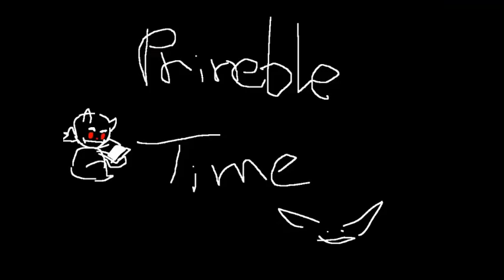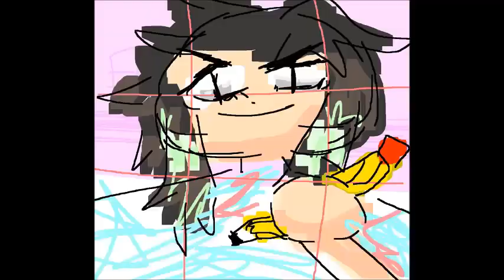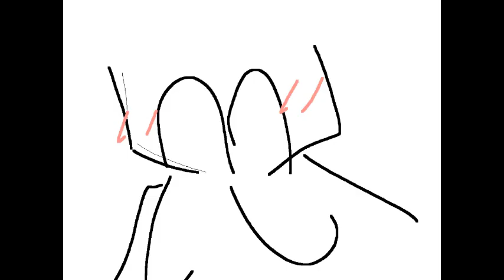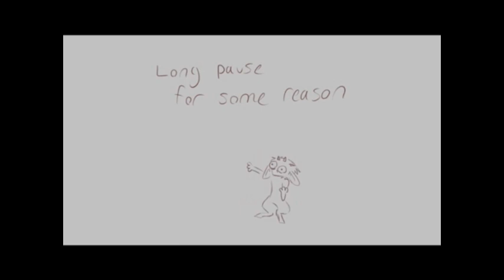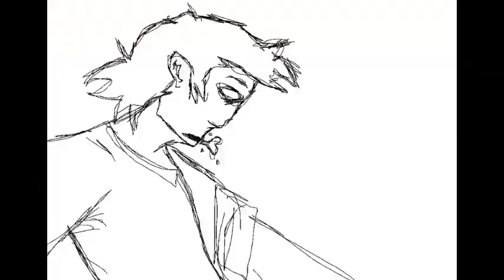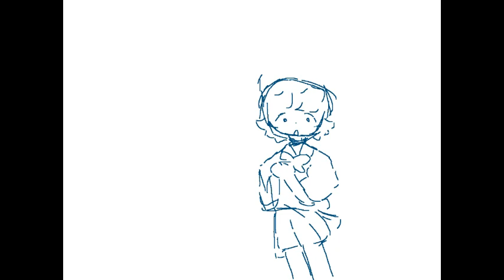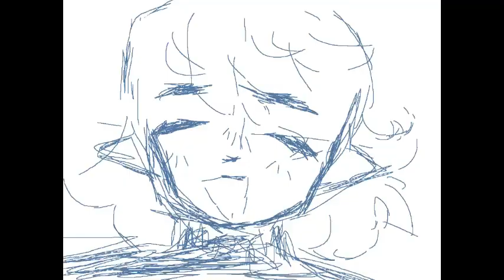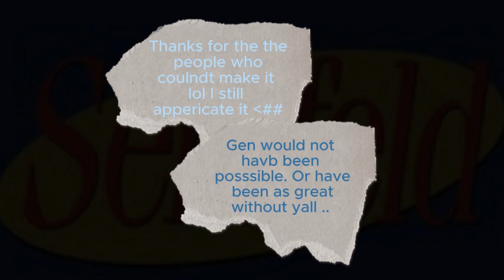suki eternal epsoide 2 My heart cherry kiss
HEllyewooo everynyan !! ♪(´▽｀),, 🍒🌸🌸🌸🌸🌸🫧🫧🫧..

it feels like its been forever huh? well lookie here , after some hard work from the team i am produly indrocuce this fanime! ( fan anime ) . Thanks for everyones work on my silly goofy proodject. try not to piss yourself too hard with ecitemnt alright ? ^^